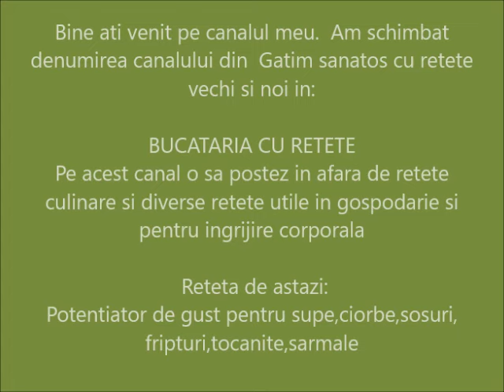Potentiator de gust pentru supe,ciorbe,sosuri, fripturi,tocanite,sarmale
Potentiator de gust pentru supe,ciorbe,sosuri, fripturi,tocanite,sarmale, fara E-uri

Un amestec din frunze si tulpini de telina,patrunjel,leustean,cozi de ceapa verde sau(si) de usturoi cu rosii,ardei si plante aromatice. Se face rapid, se poate conserva prin sterilizare sau pastrare la congelator. 1-2 linguri din aceasta compozitie vor da un gust deosebit mancarurilor. Nu se folosesc Euri